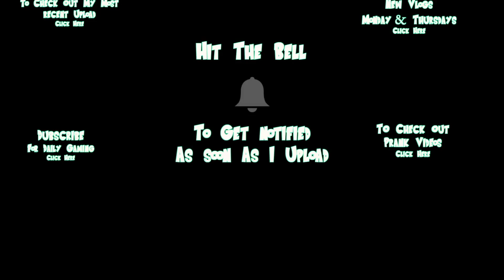4* LEO BOSS BEATEN BY A 2* CHARACTER TEKKEN MOBILE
Hey everyone name is Rocky and welcome to GamingWithCosplay. My Goal is to provide you with content yall want to see. Main Games Ill be playing is any Dbz Related games and Tekken Mobile. I want all of you to join me on this Youtube journey in making this my full time career. Ive got a fiancee A son and a Daughter on the way! This would help me be around my family all the time all I would like yall to do is Dubscribe , Like ,Favorite and share these videos with you friends. The money will go to more content ,Costumes and equipment for this channel and help me buy diapers lol ! As I said that is up to you all I really want is your support and comments thank you so much for stopping by and checking out this work in progress gaming channel. You all mean the world to me!